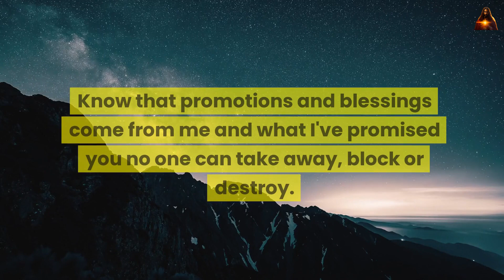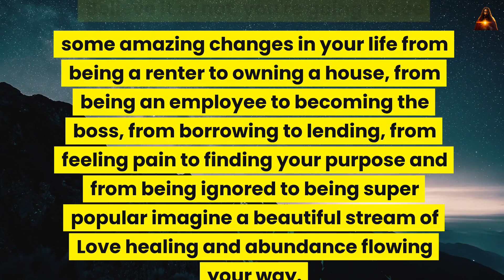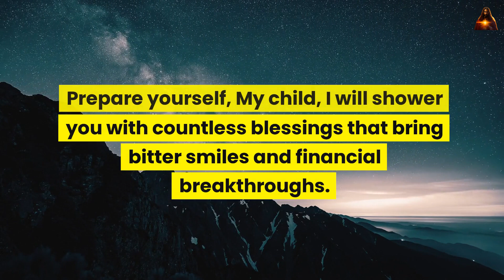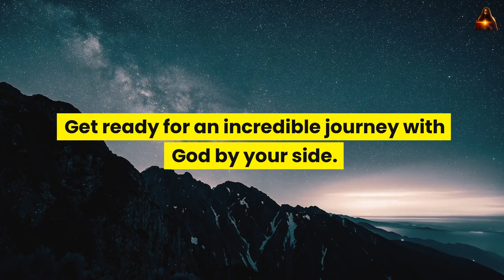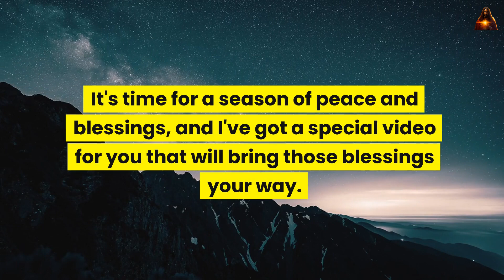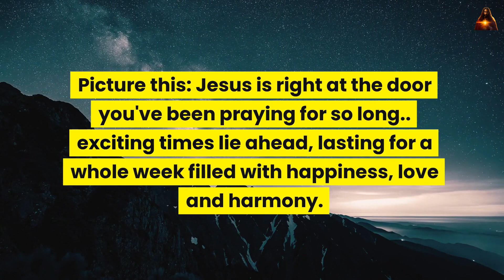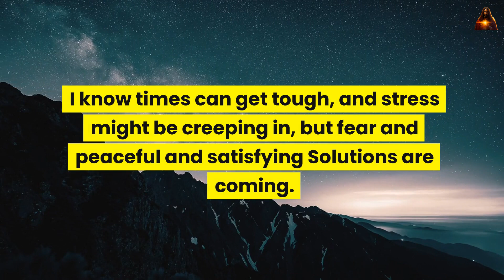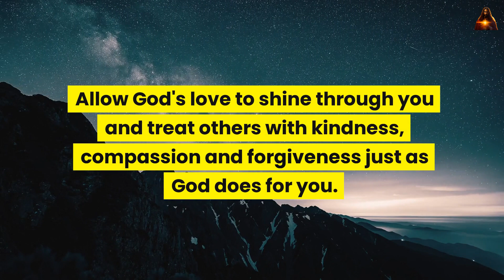God is Giving You a SIGN From HEAVEN to Warn You About something Very Horible!! God message for you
God helps
Godly quotes
Bible Quotes
God Message Tarot
Financial abundance
Angels message
Jesus message
Godly quotes
Faith quotes
Universe message
Angel mnessage
God Message For You Today
God says
Positive life affirmation
Lord Helps
Jesus quotes
God
God message
Jesus
Jesus message
God messages
Urgent message from God
Jesus says
Angel Signs
God msg
Angels message
Universe message
Money miracle
Life quotes